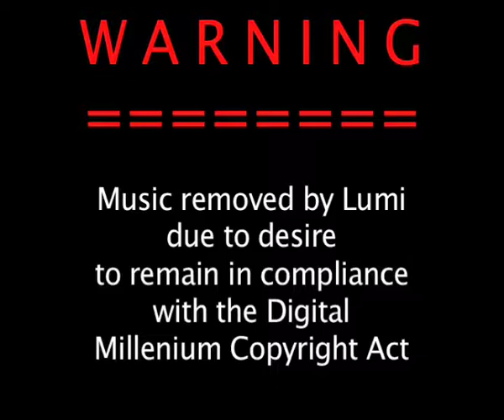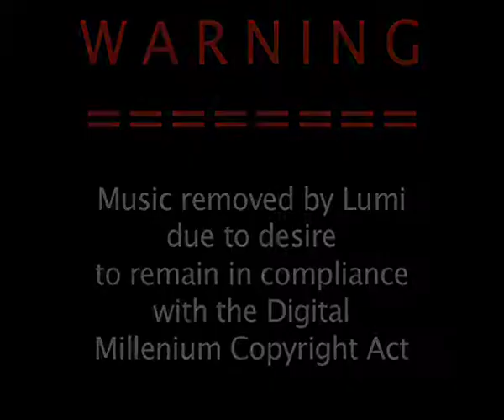Live with Lumi 4 10 2017 SD PAL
This is the Live with Lumi video that we are resubmitting after we edited it down to remove significant objectionable content.

Guest caller also had uploaded music which had to be removed to also comply with the DMCA/YYoutube policy as we did not have a license for his unrequested musical content.

We (Michele and I) do our best to keep our programme content within the bounds of decency.

We will do our best to best to continue our best practices to avoid getting negative marks from viewers and YouTube itself.

If this tend continues, I will consider to discontinue the Live with Lumi series as it is not productive to the context of my channel. In addition, editing 2+ hour videos to remove user unsolicited content is a royal pain.